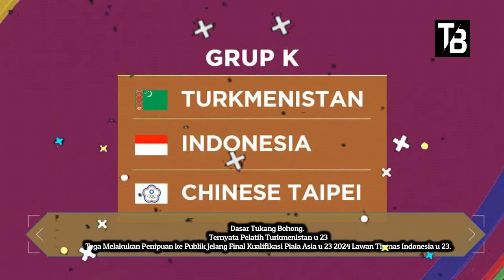⚽ Kabar Timnas Indonesia Hari Ini ~ SELASA SORE 12 SEPTEMBER 2023 ~ Berita Timnas Indonesia Terbaru